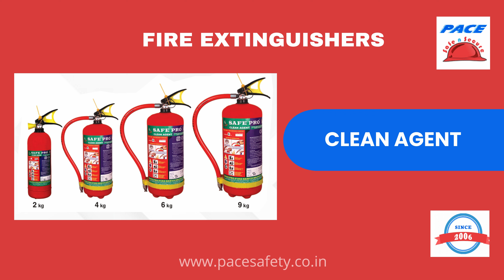Fire Extinguisher | Pace Safety Solutions